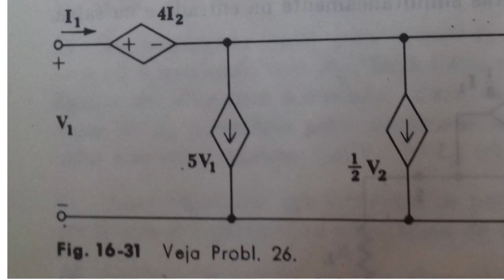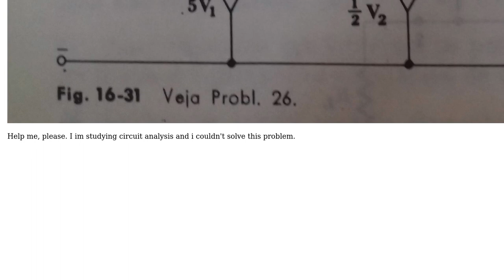Engineering: Help with two-port network parameters problem!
With thanks & praise to God, and with thanks to the many people who have made this project possible! | Content (except music & images) licensed under CC BY-SA | Music | Images & others | With thanks to user smollma user Pedro Turati user DiaperHands and the Stack Exchange Network Trademarks are property of their respective owners. You are responsible for your own actions.